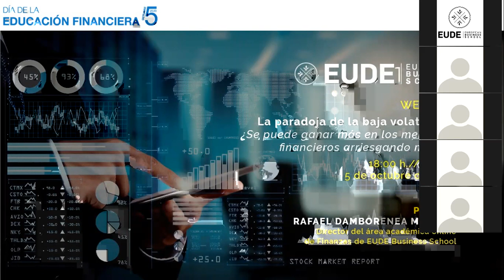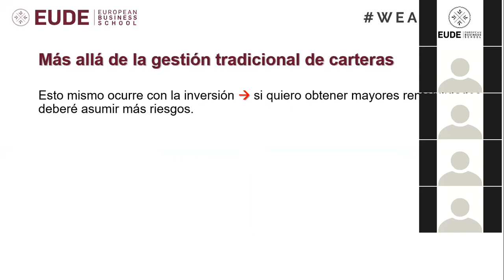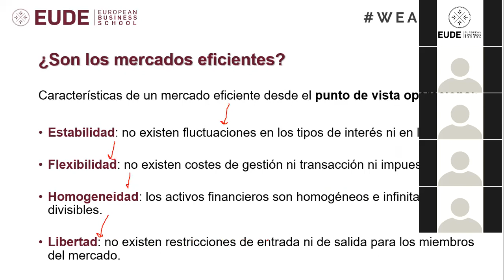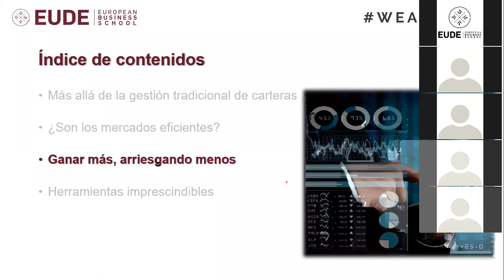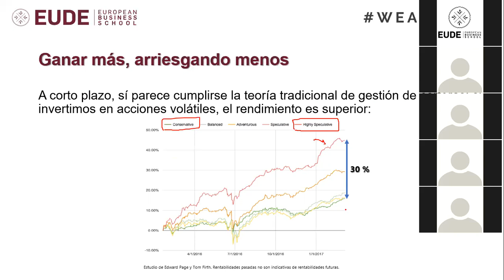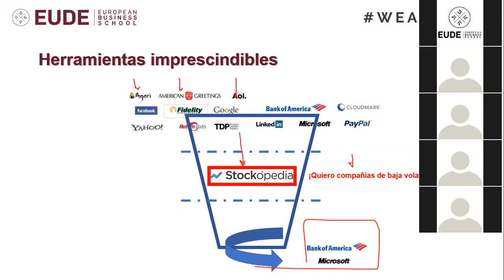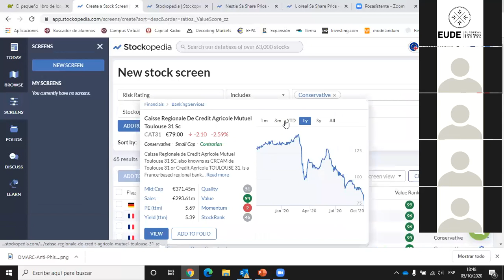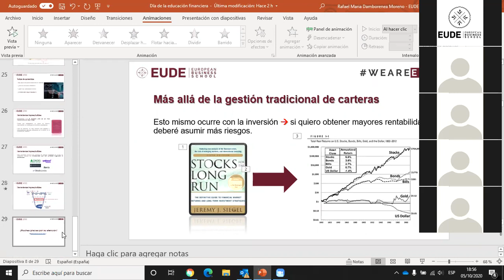Webinar | La paradoja de la baja volatilidad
El pasado 5 de octubre celebramos en EUDE Business School el webinar “La paradoja de la baja volatilidad. ¿Se puede ganar más en los mercados financieros arriesgando menos?”, junto al profesional Rafael de Damborenea.

Una sesión increíble donde nos acercamos al mundo de la volatilidad y la rentabilidad económica